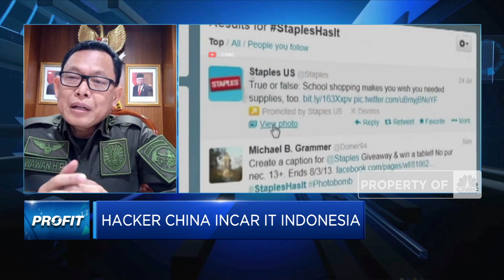BIN Pastikan Keamanan Server, Tidak Ada Peretasan!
Berita Lainnya: Ternyata Negara Ini Serius Mau Larang HP China, Nih Buktinya!

Badan Intelijen Negara (BIN) memastikan server BIN dalam kondisi aman dan memastikan tidak ada hacker yang meretas. Deputi VII BIN, Wawan Hari Purwanto menyebut pengamanan berlapis sudah diterapkan oleh BIN sehingga isu mengenai hacker China yang meretas tidak terbukti kebenarannya.

Seperti apa upaya BIN memastikan keamanan server dari aksi peretasan?  Selengkapnya simak dialog Andi Shalini dengan Deputi VII Badan Intelijen Negara (BIN), Wawan Hari Purwanto di Profit, CNBC Indonesia (Senin, 27/09/2021).